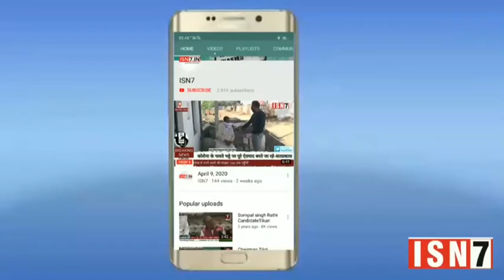मथुरा में राशन की दुकान के आवंटन को लेकर ग्रामीणों ने लगाया आपूर्ति विभाग व प्रधान पर आरोप..ISN7